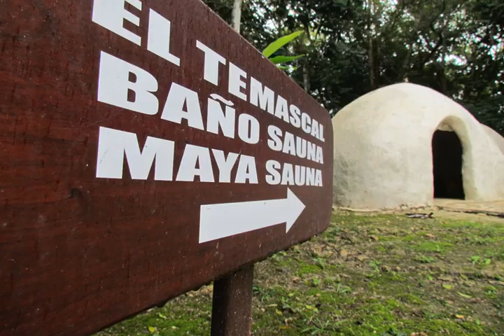Camino Real Tikal‎ | Lote 77 Parcelamiento Tayasal, 17002 San José, Guatemala | AZ Hotels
Camino Real Tikal‎ | Lote 77 Parcelamiento Tayasal, 17002 San José, Guatemala